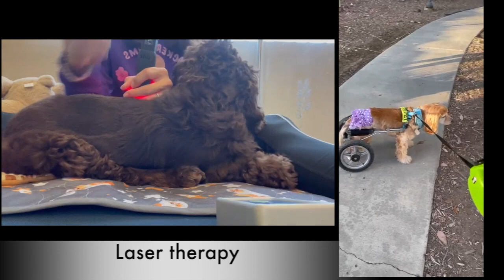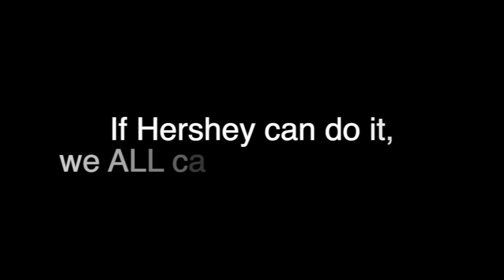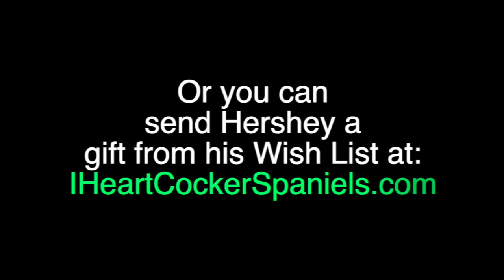Hershey continues to do hard things! (8/30/22)